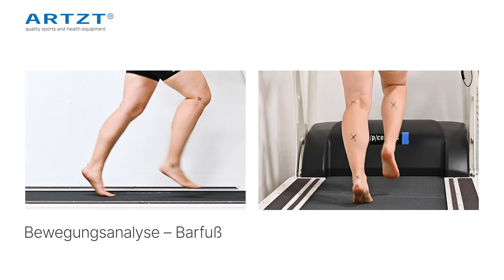Sehnenscheidenentzündung am Tibialis Posterior | Schmerzfrei laufen mit Dr. Marquardt | ARTZT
Schmerzen beim Laufen? Der Running Doc hilft dir!

In diesem Video erfährst du alles über die Sehnenscheidenentzündung am Innenknöchel und die damit verbundenen Schmerzen der Tibialis posterior Sehne. Du erfährst, wie du deine Sehne untersuchen und behandeln kannst und welche Übungen dir helfen, die Schmerzen zu lindern und deine Sehne zu stärken.

Das Video richtet sich an alle, die unter Schmerzen im Innenknöchel leiden oder bei denen bereits eine Sehnenentzündung diagnostiziert wurde. Wenn du deine Schmerzen lindern und deine Sehne stärken möchtest, solltest du dir dieses Video ansehen. Viel Spaß dabei!

📝 INHALT
00:25 Anamnese
01:05 Krankheitsbild
02:25 Prognose
02:56 Medizinische Untersuchung
04:17 Zwischen Ergebnisse
04:47 Fußdruckmessung
05:01 Bewegungsanalyse
05:25 Ergebnisse und Befunde
07:17 Medizinische Therapie
08:05 Das Training